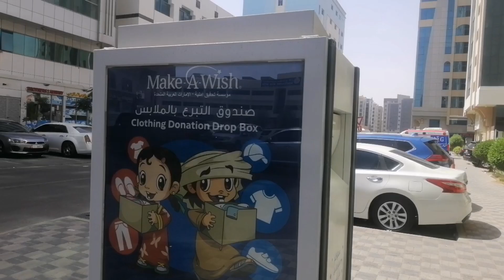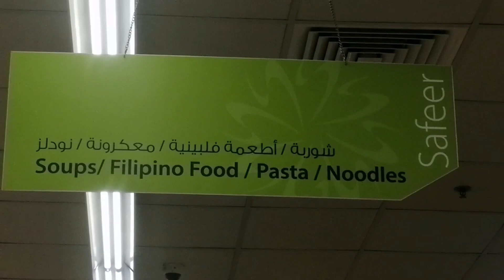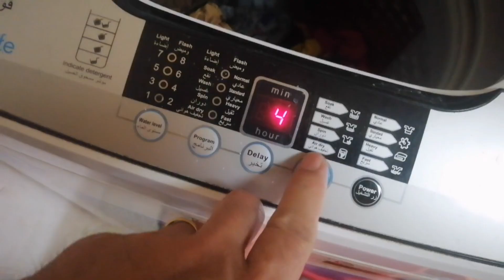A Day of my Off. Exercise is life.